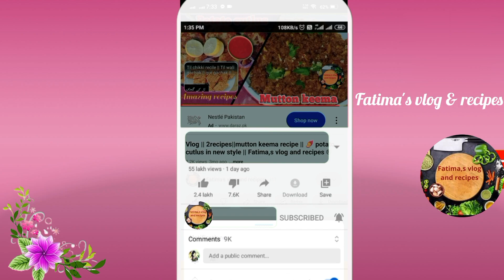lasoory ka achar|| pickle recipe easy|| अचार की रेसिपी || لسوڑے کا اچار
lasoory ka achar || pickle recipe || अचार की रेसिपी || لسوڑے کا اچار || easy & simple ‎|| @fatimasvlogandrecipes

hey guys! ï am fatima in this video i will show ÿòû pickle recipe